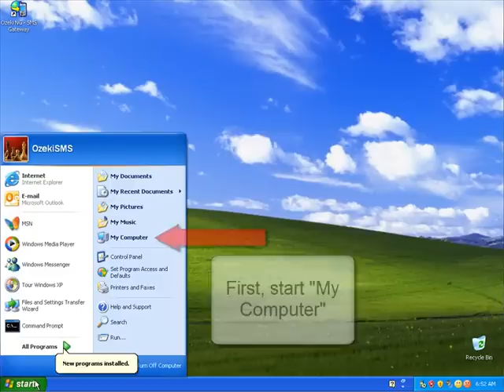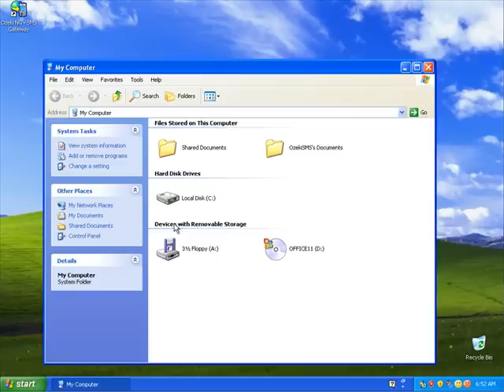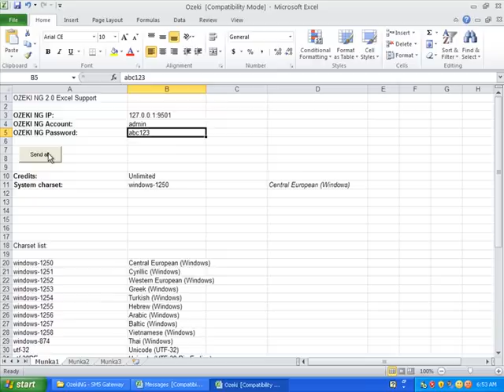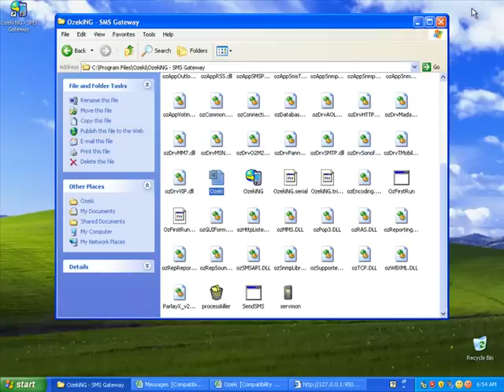Send SMS from Excel 2010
This video describes how you can send an SMS from Microsoft Excel 2010.